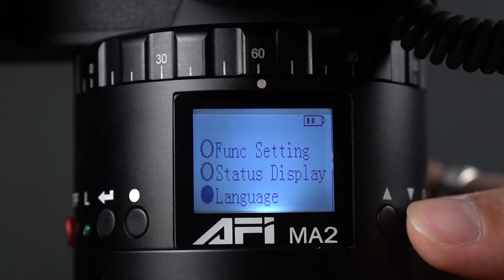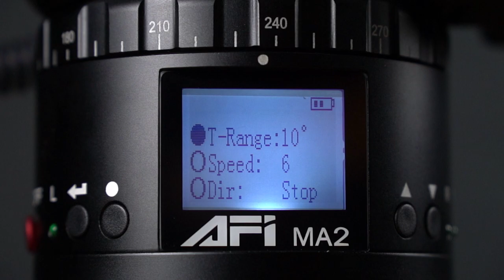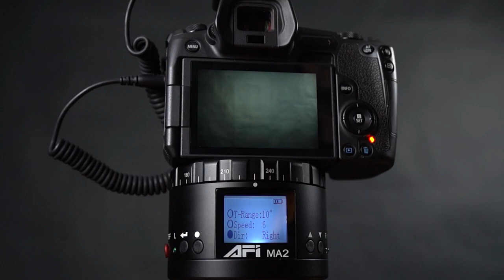CABEÇA PANORÂMICA MOTORIZADA AFI MA2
A Cabeça de Tripé Panorâmica Eletrônica 360° Time-Lapse é compatível com a maioria das Câmeras Mirrorless, DSLR e Smartphones do mercado, possui um Receptor de Sinal Wireless e suporta até 3kg. Quando os parâmetros estiverem definidos, a Cabeça Panorâmica Motorizada 360° começará a girar automaticamente, o intervalo de foto, velocidade e rotação do ângulo de rotação são todos ajustáveis e o movimento pode ser monitorado através da tela LCD. Além de pode definir com precisão o Disparo em Time-Lapse, e ajustar sua velocidade também.